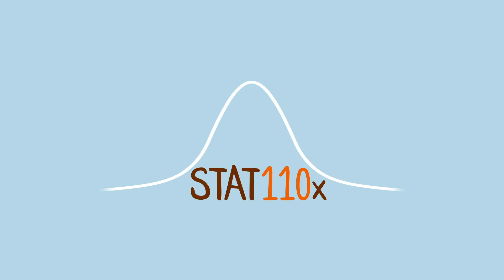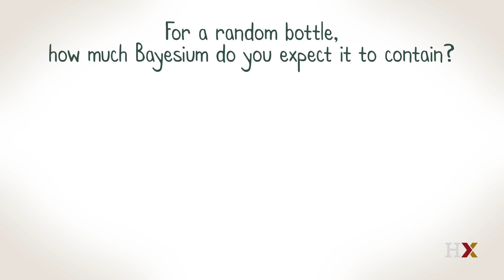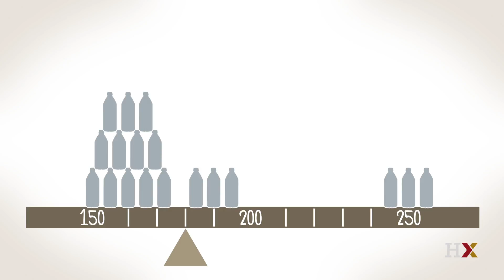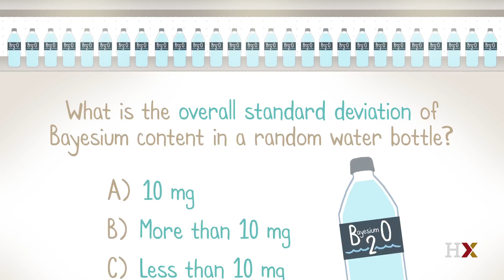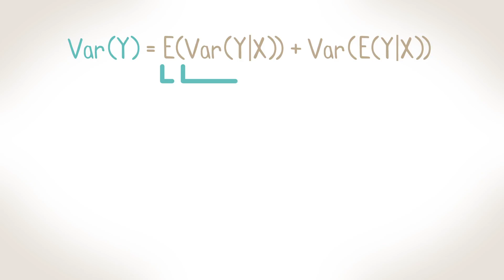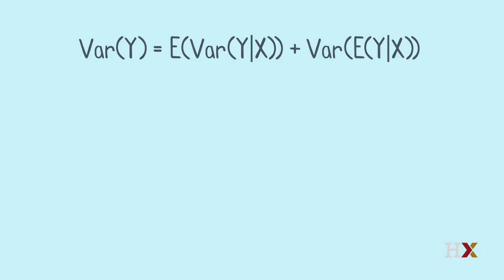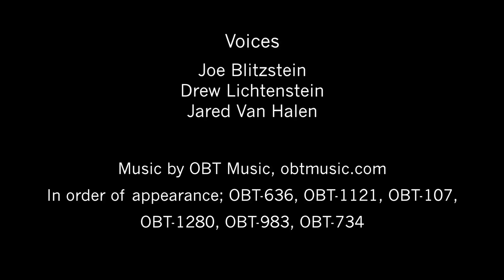Understanding Conditional Expectation: Iterated Expectation, Adam's Law, and Eve's Law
Jimmy's newfound knowledge of conditional probability serves him well as he seeks to understand an advertiser's claims about the special properties of their bottled water.

The Variation in the River Stats [Conditional expectation animation, with Adam's law and Eve's law]